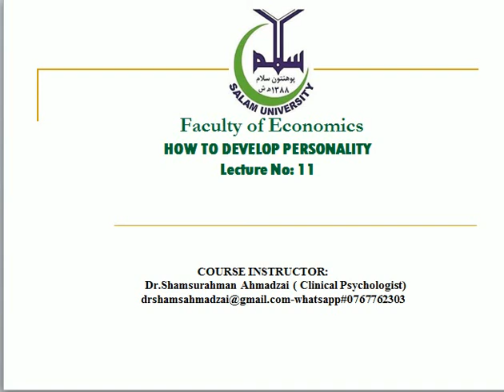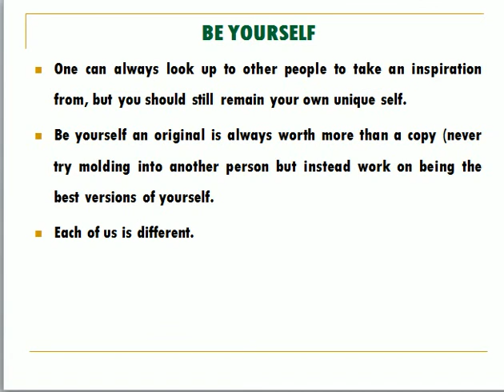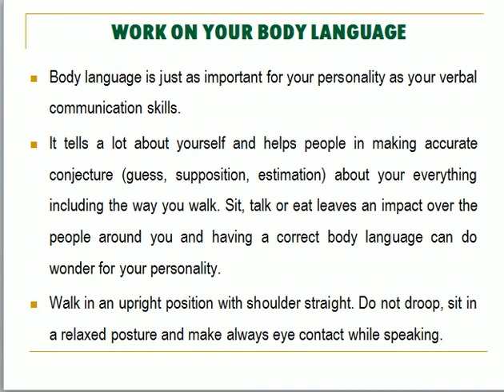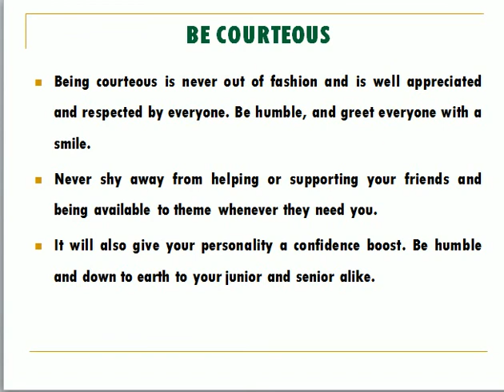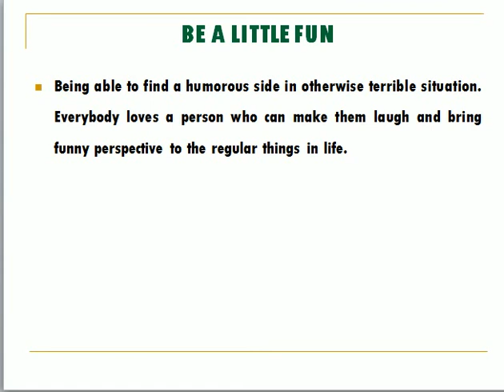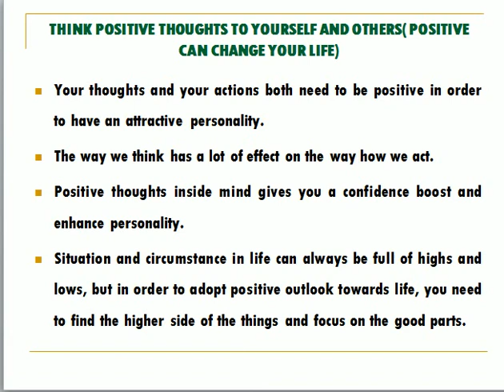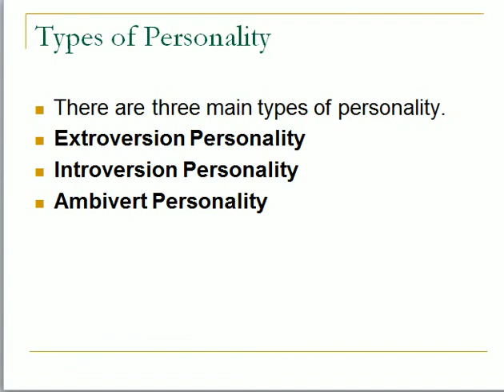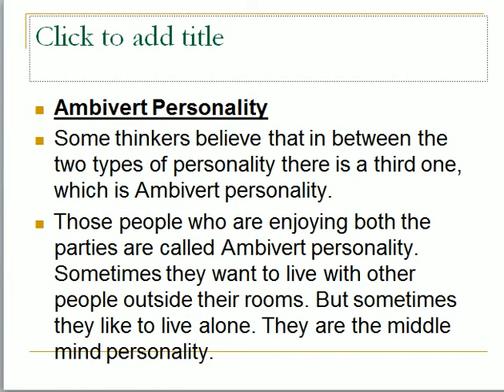Psychology Lecture No# 11